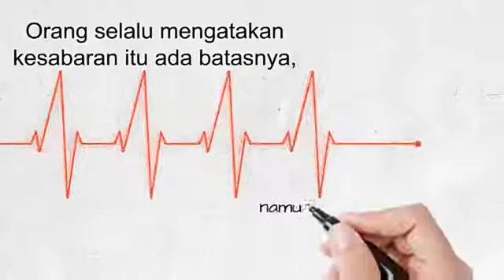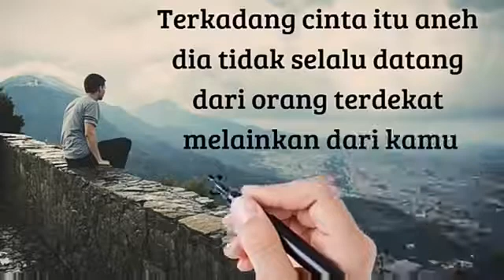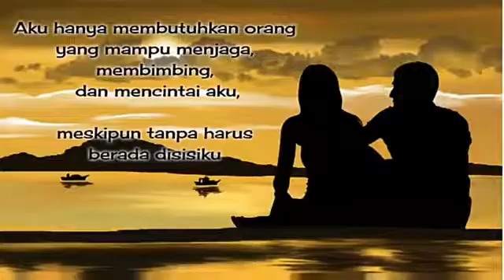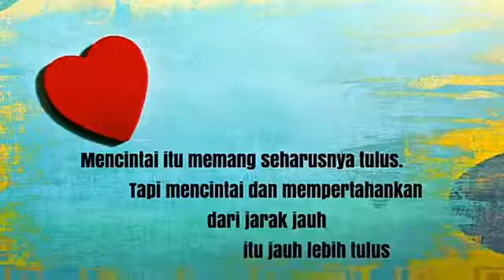MEMILIH SETIA(M2HC CREW)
M2HC 2020@Arlanancol